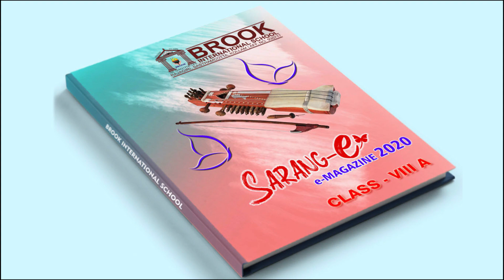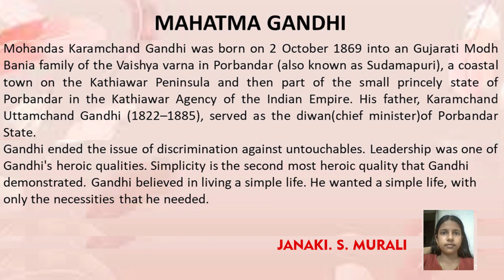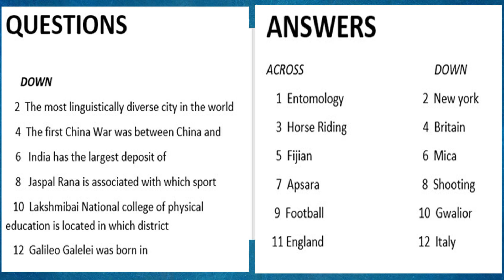STD - VIII A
Sarang-e... when the world goes digital, so do the little creative writers and artists of Brook. Here is the Class - VIII A e-Magazines 2020.